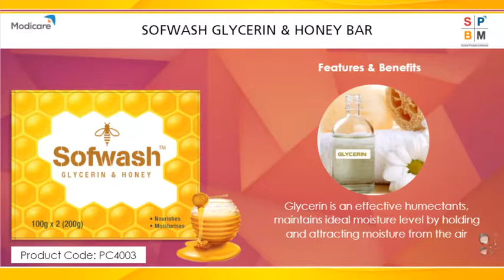honey sofwash honey gleshren